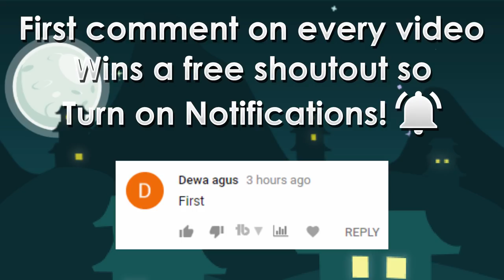FINISHING PROJECT! | Road To Nightmare Devils #5 | Growtopia